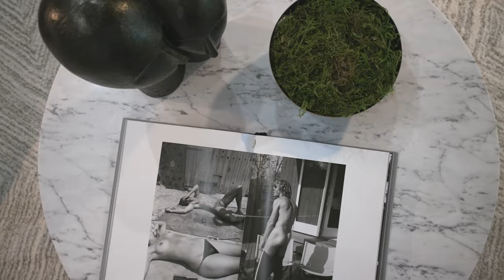The Black House!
The Black House! Inspired by the pages of Dwell Magazine, this house has unmatched drama with an approachable PNW vibe. The contrast of the black exterior and the light & bright interior combined with warm woods is pure magic. Sited in the hills of North Bend, you will feel as though you are living in a treehouse. Dramatic tall windows and exposed staircase with custom metal railing add to the drama. Perfectly executed kitchen with dramatic artistic tile. Main floor master has been beautifully refinished complete with shower for two, heated floors & heated shower bench. Dramatic yet cozy living room with cedar lined ceiling. Two bedrooms plus bonus room upstairs. Brand new AC and furnace, new roof, cement board siding and driveway.